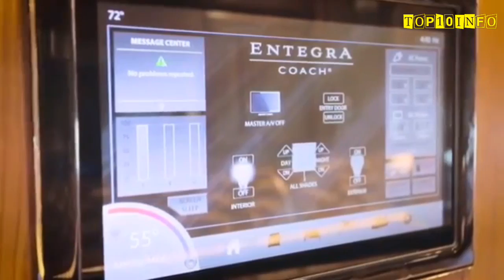4 Best Luxurious Motorhome & Vans in the world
Top 4 Best Luxurious Motorhome & Vans in the world.

No.1- Marathone  Prevost
Marathon is redefining the meaning of luxury motorhomes. Envision a motorcoach with unrivaled charm inspired by America’s most beautiful natural wonders and you have a glimpse at Marathon Coach #1225. The epitome of refinement, this coach is built on a Prevost X3-45 chassis, providing an interior headroom of 89 inches, so even taller passengers stay comfortable.

No.2- Mobil Malikane
Mobile malikane mansion! Prepared with great care, the Austrians Marchi Mobile team, with the $ 3 million worth of "eleMent palazzo" caravan designed by the team, has been attracting the attention of the whole world. It is the best Luxury vans preferrd by celebirities.

No.3- Entegra Anthem Coach
Entegra Anthem Coach 44B, From the lush master suite to its well-appointed cockpit, the Anthem luxury coach is a sight to behold. Youll feel right at home with top-notch residential amenitieswhile you see the best America has to offer through your Ultra-Vision wrap-around windshield. So no matter where you go, your journey will be as delightful as your destination.

No.4- Mercedes Benz Actors
Vario Mobil Perfect 1100 SH motorhome with Slide Out, Garage for BMW-Mini, Interior bentART Nussbaum/weiss. Based on Mercedes-Benz Antoss 1843 LnR. 6-cylinder diesel engine, 10700 cm³, max torque 2100 Nm at 1100 rpm, 315 kW (428 HP) at 1800 rpm, EURO 6. Weight is 18000 kg. Electropneumatic brake system (EPB) with ABS, ASR and ESP. Gearbox is 6-speed automatic.